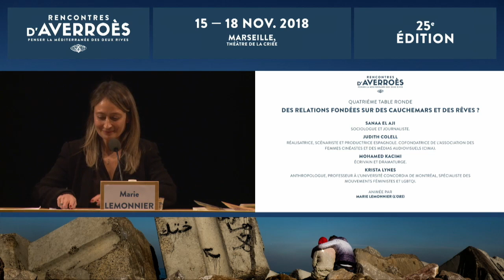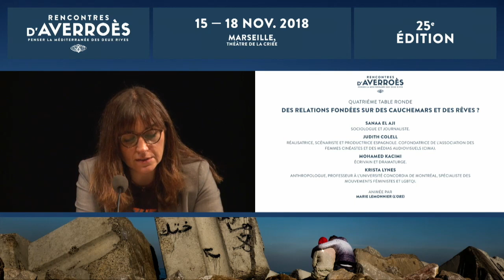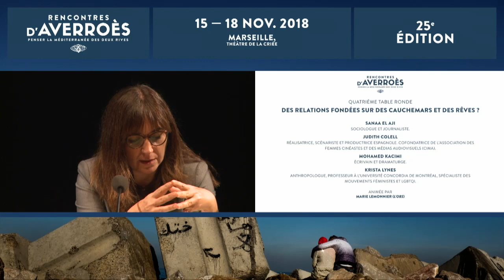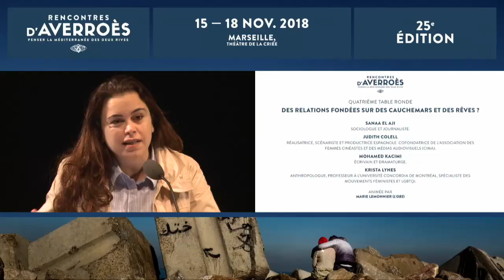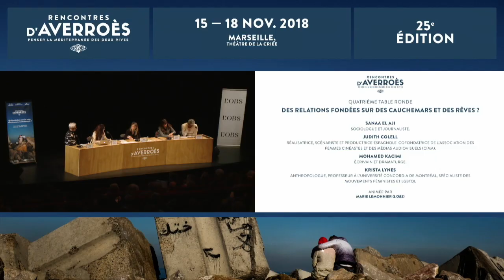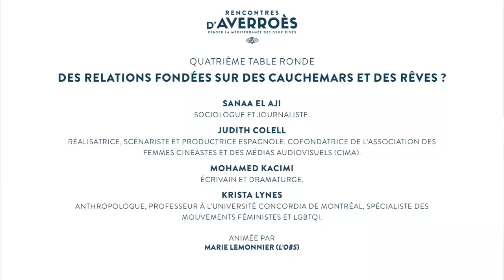Rencontres d'Averroès 2018. Table-ronde N°4